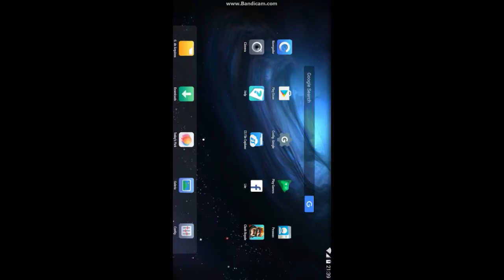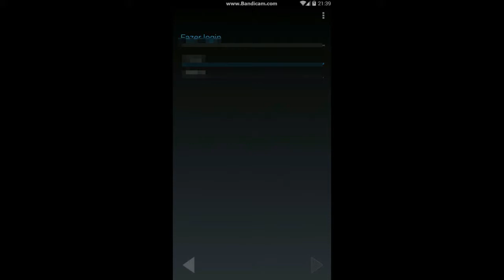Como ter mais de uma conta no Clash Royale / PC e Celular